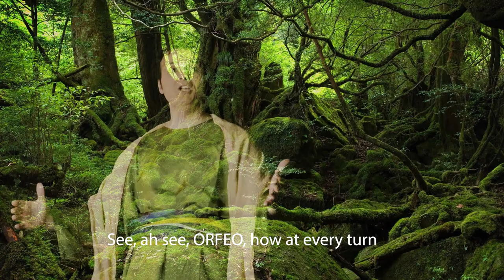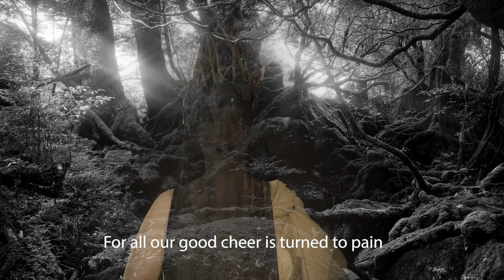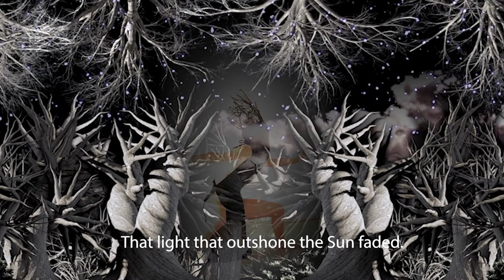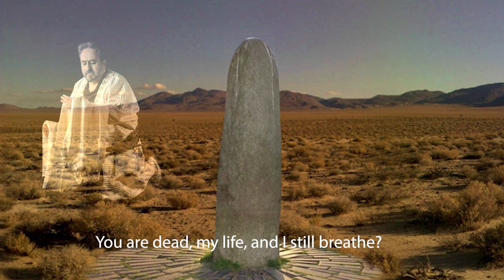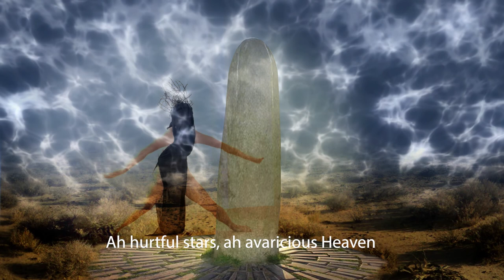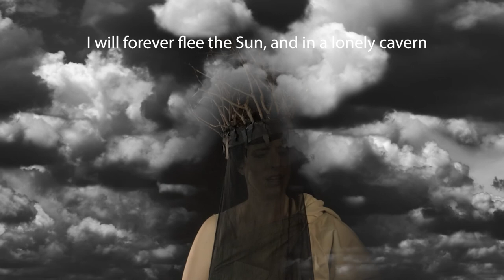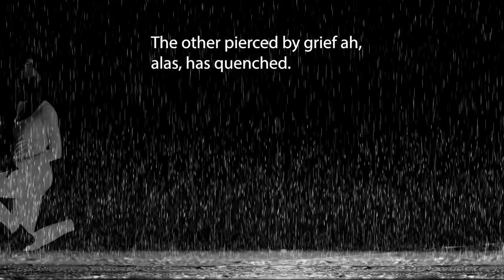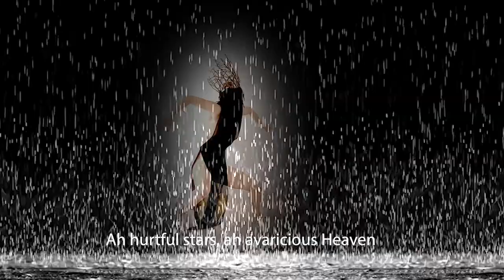Claudio Monteverdi L’Orfeo ATTO II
Dante, Orpheus and the Kthònius journey

Virtual Stage
unrevealed visions and horizons for a new live scene

Concept & Innovation Carla Zanin
Artistic Direction Paolo Bellocci
Conductor Federico Bardazzi

L’Orfeo
Claudio Monteverdi
Cremona 1567 – Venezia 1643

Virtual Stage
Philology & Technology
Director Carla Zanin
Stage Presence Paolo Bellocci
Videoscenographies Alessio Bianciardi
Sound Engeneer Nicola Cavina, Luca Bimbi

Conductor Federico Bardazzi

Compagnia Bellanda
Choreographer, Dancer Giovanni Gava Leonarduzzi
Dancers Claudia Latini, Aurora Conte, Sara Bravin, Ludovica Ballarin

with the special participation of Paolo Lorimer in the role of Dante Alighieri

stage dress of La Musica designed and created by Enrico Coveri
Collezione Archivio Storico Coveri

Costumes by Giulia Winter

Favola in musica libretto di Giovanni Alessandro Striggio

Etruria Barocca
Cappella Musicale Santa Felicita

Conductor Federico Bardazzi

Characters and performers
Orfeo Leonardo De Lisi tenor
La Musica Martha Rook soprano
Pastore I Sabina Caponi alto
Pastore II Sandro Degl’Innocenti tenor
Pastore III Valdrin Gashi tenor
Una Ninfa Giulia Gianni soprano
Euridice Erica Alberini soprano
Silvia, la Messaggera Michela Mazzanti alto
La Speranza Michela Mazzanti alto
Caronte Lorenzo Tosi bass
Proserpina Martha Rook soprano
Plutone Lorenzo Tosi bass
Tre spiriti infernali Valdrin Gashi tenor I Sandro Degl’Innocenti tenor II, Lorenzo Tosi bass
Eco Sandro Degl’Innocenti tenor
Apollo Valdrin Gashi tenor

Instruments
Recorders Marco Di Manno, Silvia Fontani
Violins Igor Cantarelli, Jacob Ventura
Viola Anna Noferini
Cello Federico Bardazzi
Doublebass Pablo Escobar
Baroque Harp Marina Bonetti
Theorbo, Guitar, Cetra Andrea Benucci
Theorbo, Guitar Cristiano Cei
Harpsicord Dimitri Betti, Debora Tempestini
Organ Giacomo Benedetti, Cecilia Iannandrea
Percussions Federico Bardazzi, Dimitri Betti, Giordano Betti

La Pifarescha
cornetti Andrea Inghisciano, David Brutti
trumpets Manolo Nardi, Bruno Bocci
trombones Ermes Giussani, Mauro Morini, Corrado Colliard, Fabio Costa, David Yacus

Juvenes Cantores della Cattedrale di Sarzana
Cappella Musicale Ferdinando Maberini
soprano Matilde Leonardi
sopranos I Matilde Leonardi, Rachele Zamperini
sopranos II Elsa Canepa, Gabriela Dobre
altos Manuela Grazioso, Piera Pellistri, Lucie Picard, Ljiljana Šarac
tenors Andrea Baudone, Pietro Bernardini, Simone Emili
basses Gaetano Canepa, Zeno Canepa, Emmanuele Casula, Giovanni Dettori, Giuseppe Landini, Corrado Martinetti, Emanuele Menconi

Musical Assistants Dimitri Betti, Marco Di Manno
Director Virtual Stage Daniele Galli
Cameramen Giordano Betti
Audio Technicians Edoardo Angelini, Massimo Iuliani
Light desinger Anna Galeno
Videomakers Claudio Barone, Giordano Betti, Nicola Cavina, Simone Gentilini,
Ettore Mariotti

audio recording, editing, mastering Nicola Cavina, Edoardo Angelini

cameramen Giordano Betti

video editing Nicola Cavina Alejandro Piquer Martinez

graphic Elena Romoli

cover image by Carla Zanin, image processing Elena Romoli

Production
Opera Network

Florence Dance Festival
Fondazione Fabbrica Europa

KOF-Konzert Opera Florence
Centro Studi Musica & Arte
Progetto Palcoscenico Virtuale Digital Lab
PARC Performing Arts Research Centre